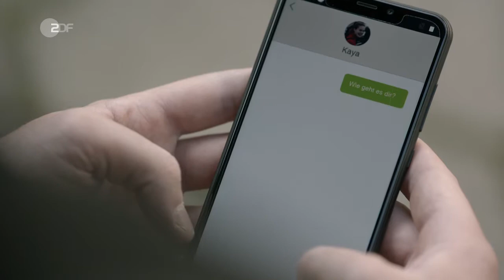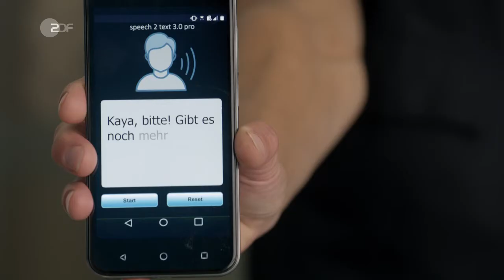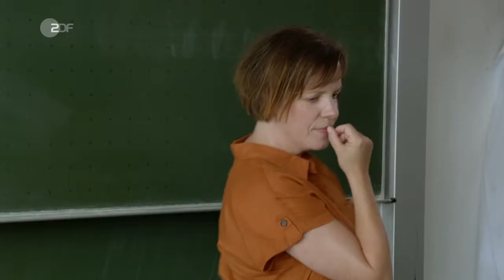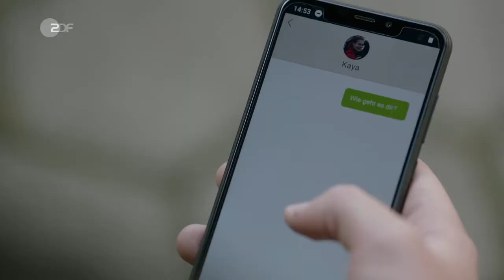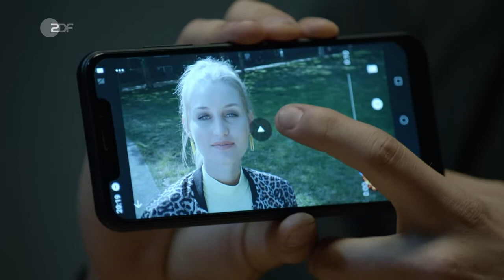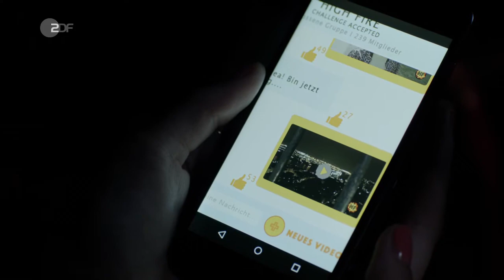Notruf Hafenkante (15.06) - Unter Druck (D 2020)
Die Polizisten des PK 21 werden wegen Verdachts auf eine Amoklage zu einer Schule gerufen. Als sich die Situation überraschend auflöst, hören sie eine Explosion im Nachbargebäude.

Die Handlung
Dort finden sie die 17-jährige Schülerin Kaya Böhme, die unter Schock steht und bei der Herstellung illegaler Feuerwerkskörper einen Finger verloren hat. Kris und Pinar sind sicher: Kaya war nicht allein. Doch die Jugendliche verweigert die Aussage.

Die Polizisten haben die berechtigte Sorge, dass weitere selbst gebastelte Feuerwerkskörper im Umlauf sind, welche aufgrund einer fehlerhaften Zusammensetzung hochgefährlich sein können. Die Spur führt zu Lasse Wirnitzer, einem Mitschüler von Kaya, der wegen anderer Vergehen kurz vor dem Schulverweis stand. Die Schüler spielen ein riskantes Spiel, an dem auch Lasses Freundin Lea Sander beteiligt ist. Für die Polizisten beginnt ein Wettlauf mit der Zeit, um eine weitere Explosion mit verheerenden Folgen zu verhindern.

Darsteller
Franzi Jung - Rhea Harder-Vennewald
Hans Moor - Bruno F. Apitz
Pinar Aslan - Aybi Era
Kris Freiberg - Marc Barthel
Wolf Haller - Hannes Hellmann
Kaya Böhme - Marlene Burow
Michael Böhme - Martin Bretschneider
Lea Sander - Greta Sophie Schmidt
Lasse Wirnitzer - Lion Wasczyk
Olaf Jordan - Marko Dyrlich
Frederike Tönnies - Gisela Aderhold
und andere -
Stab
Regie - Gudrun Scheerer
Autor - Rafael Solá Ferrer
Kamera - Jochen Braune, Timo Schoppmeier
Schnitt - Daniela Hoelzgen
Musik - Michael Soltau